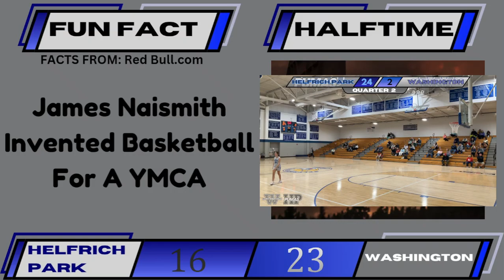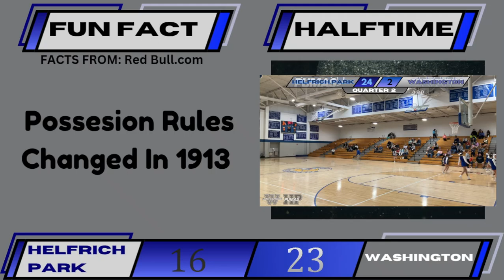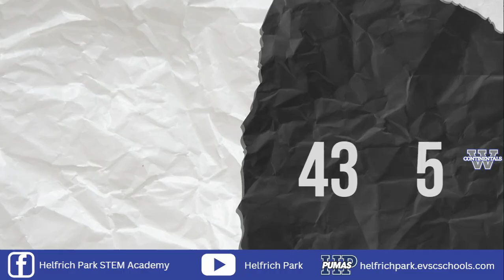2024 11 14 8th Grade Girls Basketball Helfrich Park VS Washington